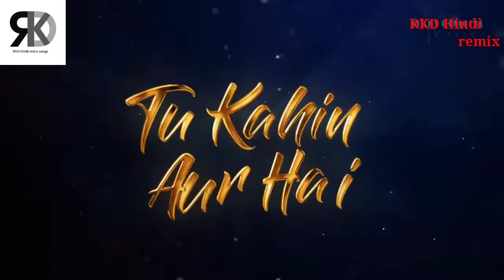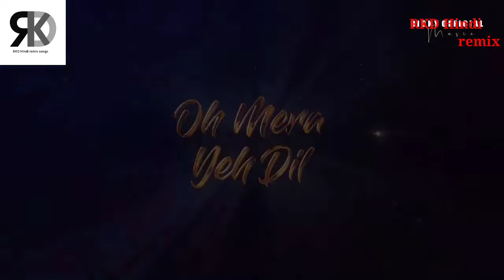Tum kahi our ho_ma kahi our hu _ Heartbreak Chillout _ lovely songs RKD Hindi remix songs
I Will Always Love You Heartbreak
remix by RKD Hindi remix songs